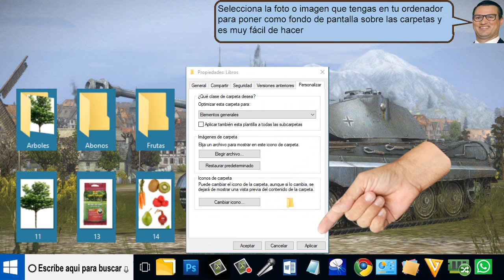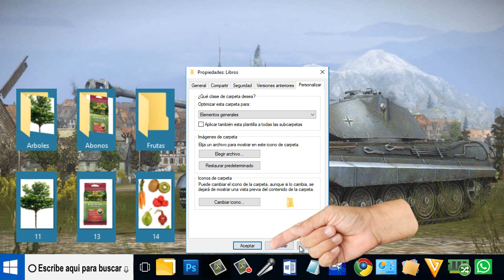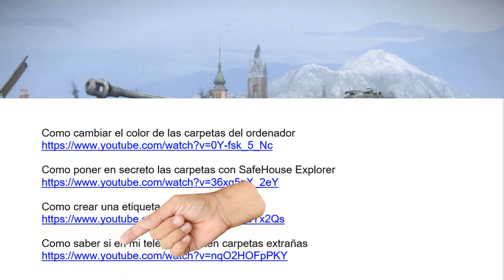Colocar una Imagen como fondo en una carpeta - fácil de hacer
Colocar una Imagen como fondo en una carpeta es muy fácil de hacer.